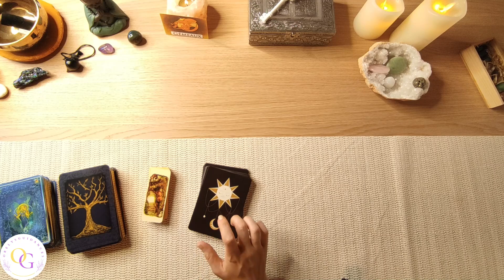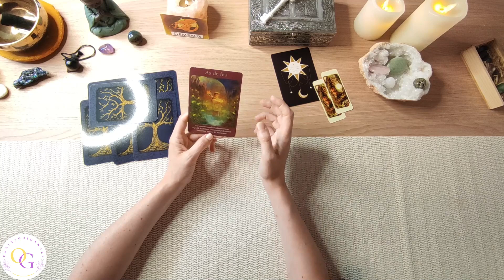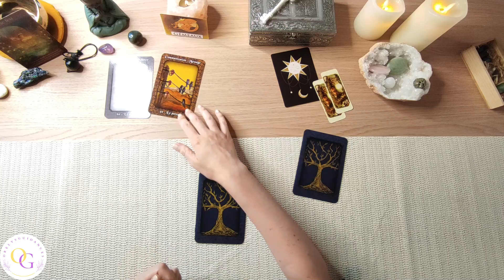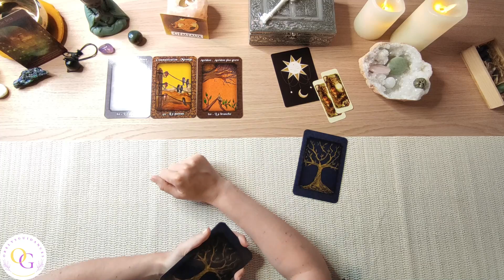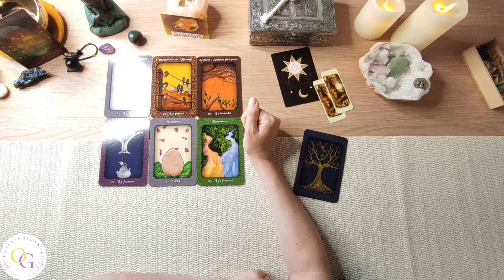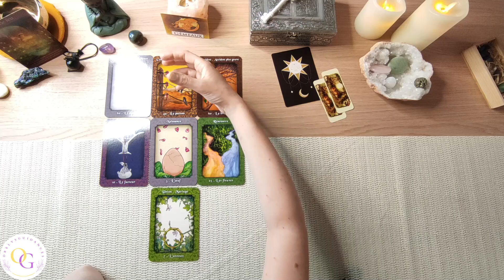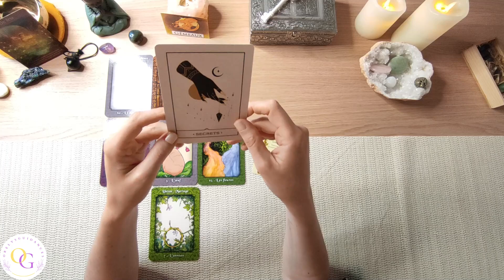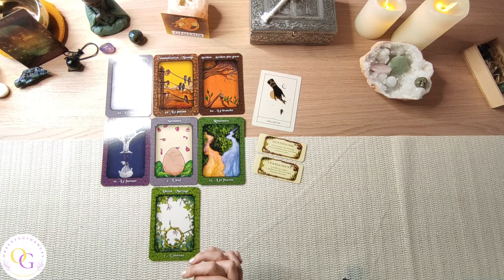♋ Horoscope Gémeaux Août 2021 ♋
Vous souhaitant une très bonne semaine🙏🙏
💖Orelys 💖
✨Pour des guidances personnalisées contactez moi.✨

💜Orelys💜